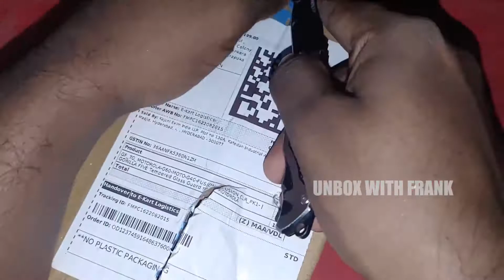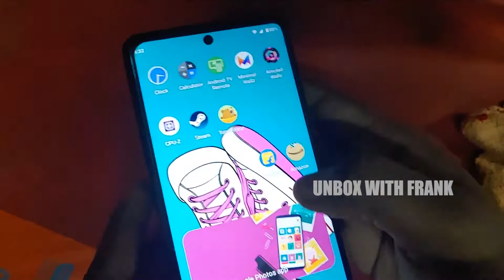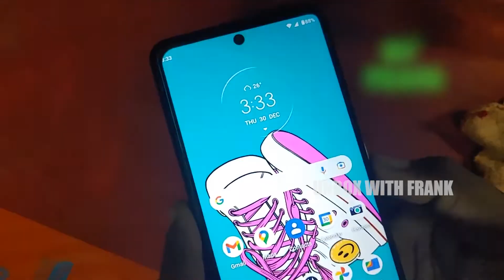Tempered Glass For Motorola G60 Unbox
Hi Guys,

Today I'm Going To Unbox Motorola G60 Tempered Glass.